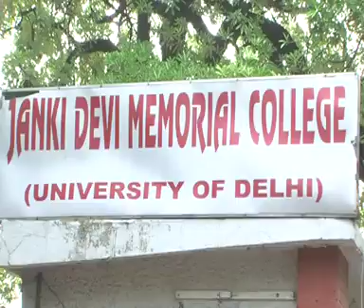Celebration of International Yoga Day at Janki Devi Memorial College